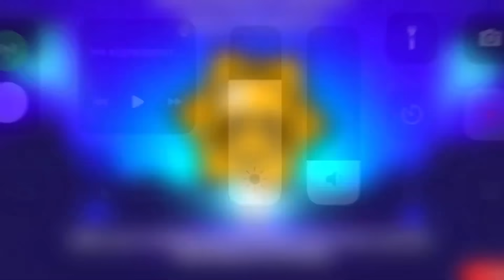😨RARE ACCOUNT IN BRAWL STARS!!🤨🎁-Complete FREE GIFTS/Brawl Stars/CONCEPT